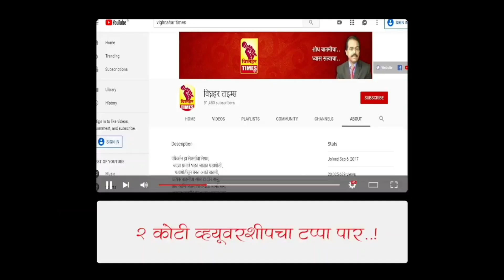ओझर येथे गंगा आरतीला मोठा प्रतिसाद l